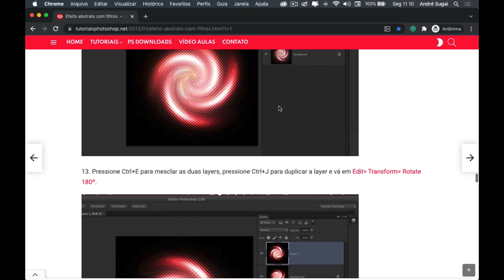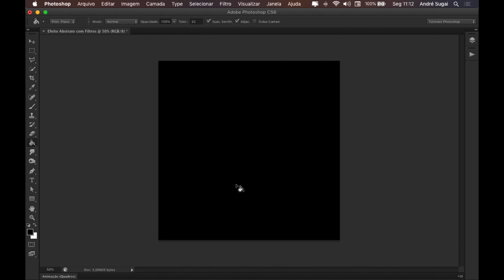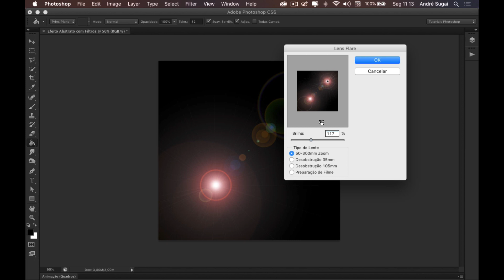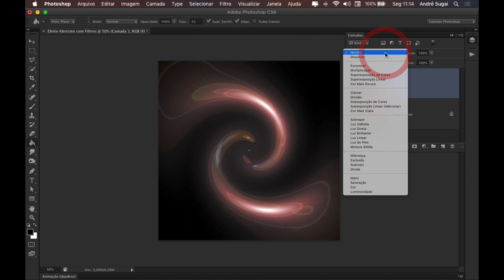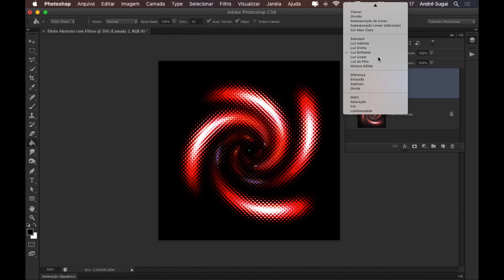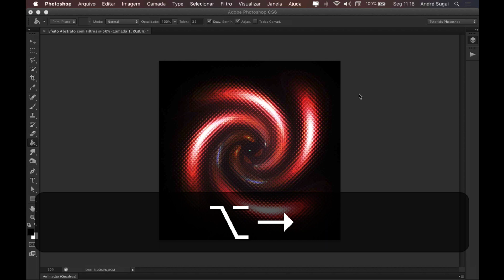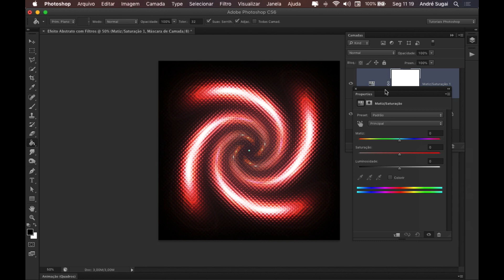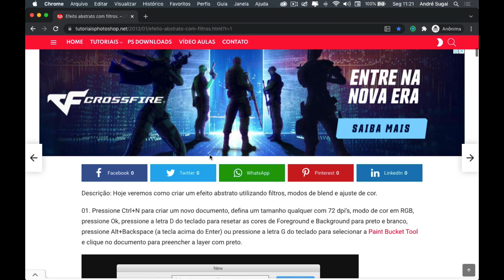Efeito Abstrato com filtros no Photoshop | Aprenda Photoshop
Neste vídeo mostro para vocês como criar um efeito abstrato usando filtros, modos de blend e ajustes de cor.